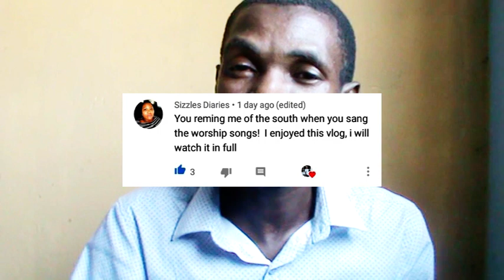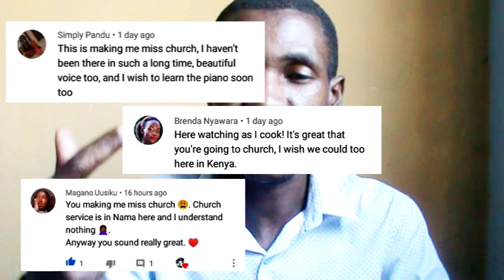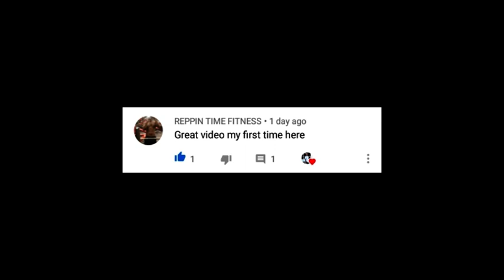successful youtubers never share this 6 things| BEST ADVICE FOR SMALL YOUTUBERS IN 2021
Hi fam
In this video i share with you 6 things successful youtubers never share..I hope you enjoy. best advice for small Youtubers